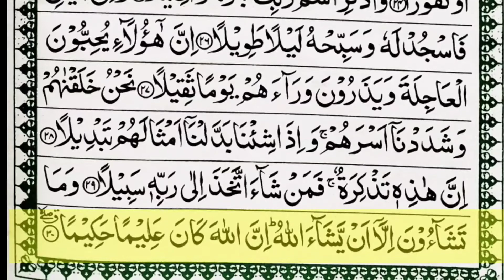Surah Ad Dahr سوره الدهر.┇ᴴᴰ┇By Emran Ali Mazhari || sura dahr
আসসালামু আলাইকুম প্রিয় দ্বীনি ভাই ও বোনেরা আপনাদের সামনে খুব সুন্দর করে কুরআন তিলাওয়াত সূরা আদ দাহর এই ভিডিওটি লাইক কমেন্ট শেয়ার করতে ভুলবেন না আপনিও হন দ্বীনের প্রচারক ইসলামিক অডিও ভিডিও এবং নাত পেতে আমাদের এই চ্যানেলে সাবস্ক্রাইব করে আমাদের সঙ্গে যুক্ত থাকবেন তার সঙ্গে বেল আইকনটি ক্লিক করবেন পরবর্তী ভিডিও পাওয়ার জন্য।

┇ᴴᴰ┇By Emran Ali Mazhari

🎤 Sheikh Emran Ali Mazhari

Just click Here for Subscribtion

◆◆◆◆Please Like And Shere◆◆◆◆

‌আপনাদের সকলকে অনুরুধ করছি,ইসলামের
পরবর্তী ভিডিও পাওয়ার জন্য সঙ্গে থাকবেন।
কোনো প্রশ্ন:-জানার থাকলে কমেন্ট করে বলবেন
ইনশাল্লাহ উত্তর পাবেন।

Your Quirais:-
Sura Yasin Quran Tilawat Reading
Sura Yasin Tilawat video
শায়খ ইমরান আলী মাজহারী
Moulana Emran Ali Mazhari
Sura Ar-Rahman
Saykh imran Ali Mazhari Din Islam Media
Surah Ar-Rahman Qur'an Tilawat
Ar-Rahman Sura Emran Ali Mazhari
চার রাকাত নামাজ পড়ার পদ্ধতি দেখে নেই
সঠিক পদ্ধতিতে নামাজ পড়ার বিধান কি
নবীর তরীকায় নামাজ পড়ার পদ্ধতি
এশারের চার রাকাত ফরজ নামাজ
দুই রাকাত ফরজ নামাজ পদ্ধতি
সহি তারিকা দুই রাকাত ফরজ নামাজ
ফজরের দুই রাকাত নামাজ ফরজ
ইমরান আলী ফরজ নামাজ দুই রাকাত পদ্ধতি
দুই রাকাত ফরজ নামাজ পদ্ধতি ভিডিও
দুই রাকাত সালাত নামাজ পড়ার পদ্ধতি
islamic-11-News
surah yasin, সূরা ইয়াসিন আল কোরআন, সুরা ইয়াসিন অডিও, সুরা ইয়াসিন ভিডিও, ইমরান আলী মাজহারী, সুরা ইয়াসিন ইমরান আলী মাজহারী, মাওলানা ইমরান আলী মাজহারী, মাওলানা ইমরান আলী মাজহারী সুরা ইয়াসিন অডিও, Maulana Imran Ali mazhari Surah Yaseen, Emran ali majhari, Suratul yaseen
surah ad dahr al Quran |
 কোরআন তেলাওয়াত |
 মাওলানা ইমরান |
سوره الدهر.عمران على مزهري.القران.قران سوره الدهر.
‌ Edit By Video MP4 Emran Ali Mazhari
দয়া করে আমাদের সঙ্গে থাকবেন,এবং বেল আইকনটি অন করে রাখবেন নতুন ভিডিও পেতে,লাইক কমেন্ট শিয়ার করতে ভুলবেন না।

Zolario Boys Clothing Set 3 Piece Dress for Boys, Set of Coat, Pant & Shirt, Ideal for Wedding and Birthday.
55%
off
Little Hardy Ethnic Wear Stylish Indo Western Ben Collar Cotton Kurta With White Pajama Set |Kurta Pajama| Cotton Kurta| Indo Western| Kurta Pajama Set For boys
38%
off

Harpa Women Maxi A-Line Dress